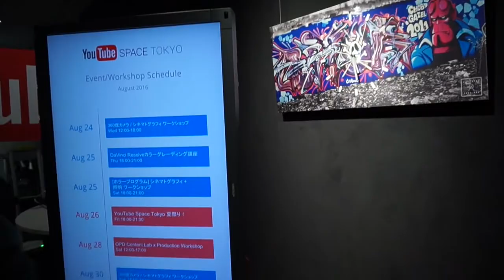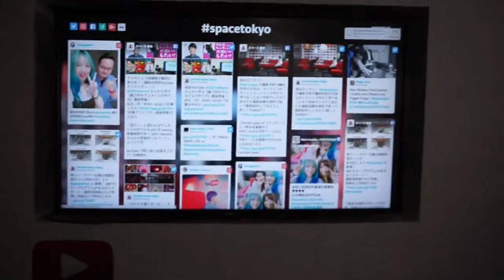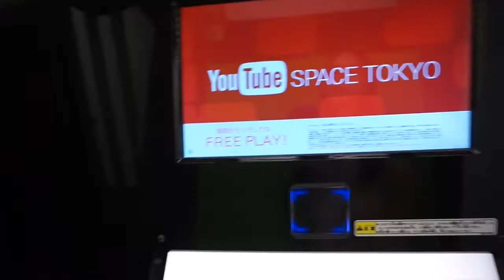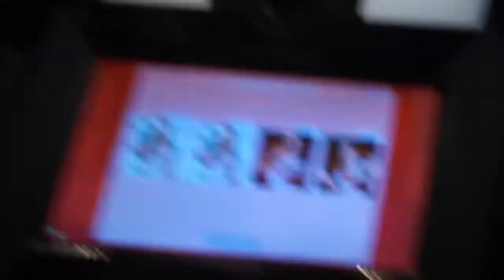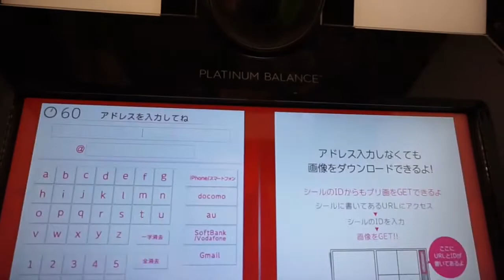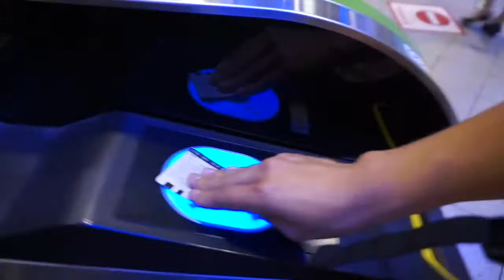YouTube Space Tokyo// Making New Friends// Acting?!?!?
Had the opportunity to do something different, ACT.. What?!?!
Okay, so I quickly found out that i am not an actress, but I definitely had a great time trying. Met some amazing people at the Youtube Space in Tokyo.
As a small youtuber, I had a goal to eventually be able to visit the Youtube space here in Japan, and that day came, I am truly grateful for the opportunity to work with other individuals that are so smart and kind.
Thank you to Rodger Sono for inviting me to be apart of his projects/film.

Always follow your passions, progress comes, sometimes slow, sometimes fast, but as long as you have the passion behind your work, you will be successful, and most importantly HAPPY :)